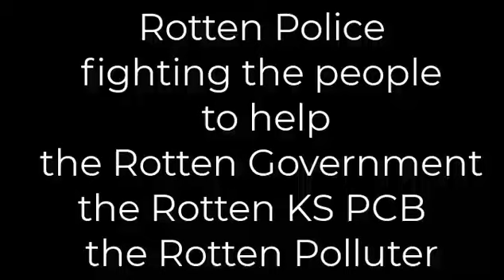The Police like Hitler's SS .KSPCB ,DMO ,Collector better watch and know you have seen nothing yet